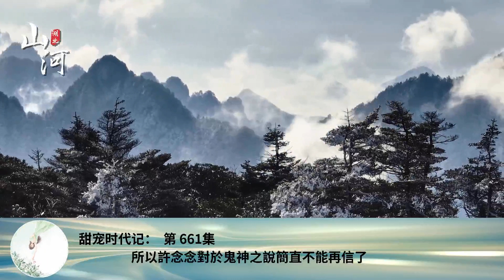甜寵時代記： 第 661集